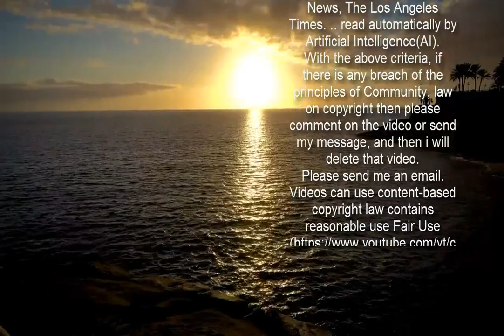여야 한목소리로 “3기 신도시 투기 의혹 소유주 전수조사하자”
변창흠 국토교통부 장관이 9일 국회에서 열린 국토교통위원회 전체회의에서 출석하고 있다. 연합뉴스   한국토지주택공사(LH) 직원들의 신도시 투기 의혹을 놓고 일주일 만에 열린 9일 국회 국토위 긴급현안질의에선 ‘변창흠 사퇴론’과 ‘조사지역 확대론’이 쏟아졌다.   야당 의원들은 입을 모아 변창흠 국토교통부 장관의 사퇴를 촉구했다. 국민의힘 의원들은 “부동산투기부 장관 변창흠을 경질하라”, “반사회적 범죄행위 민주당도 조사하라”, “개발이익 부당취득 국정조사 수용하라”고 적힌 문구를 들고 나왔다. 송석준 국민의힘 의원도 “분노한 국민들이 요구한다. ‘장관님 물러나세요’라는 얘기가 여기저기서 들린다”고 했다. 이종배 국민의힘 의원이 “책임 느낀다는 얘기 많이 했는데 대통령과 총리에게 사퇴 의사 표명했냐”고 묻자 변 장관은 “말씀 안 드렸다. 공정하고 투명한 조사가 진행 중에 있기 때문에 조사 결과에 따라서 책임질 수 있는 부분은 책임지겠다”고 답했다. 이어 이 의원은 “어느 정도의 책임일 때 사퇴 의사를 표명할 거냐. 그냥 결과에 따라 책임지겠다면 뒤로 미루는 것 아니냐”며 변 장관의 사퇴를 압박했다.  심상정 정의당 의원도 강하게 비판했다. 그는 “장관이 (엘에이치 직원들이) 개발 정보를 미리 알고 투자한 게 아닌 것 같다는 말을 했다”며 “개발 정보를 미리 알지 못한 사람들이 무려 58억원씩이나 빚을 내서 맹지, 농지를 하고 쪼개기를 하고, 묘목을 심고, 지방 근무 원정을 와서 땅을 샀느냐. 민심도 제대로 헤아리지 못하고 이렇게 투기에 둔감한 국토부 장관에게 무엇을 더 기대하겠나. 그러니까 국민들이 당장 사퇴를 하라는 것”이라고 지적했다.   여야 의원들은 3기 신도시 조사 대상을 확대해야 한다고 한목소리를 냈다. 진성준 민주당 의원은 “이미 국토부는 3기 신도시 소유자 현황 파악이 가능하다. 그게 누구이고 국토부와 무슨 관계인지 조사하면 되지 않느냐”며 “(3기 신도시) 토지 소유자 전원에 대해서 조사를 해야 한다”고 주장했다. 같은 당 소병훈 의원도 “(토지) 소유자 전체 조사”를 주장하며 “공직자, 공기업 공무원 수준의 조사만 가지고서는 의혹을 해소할 수 없다. 무조건 전수조사로 가야 한다”고 강조했다. 박성민 국민의힘 의원은 “청와대나 국회의원들도 조사해야 될 거 같다”며 “지방 공기업 공무원도 철저하게 조사해야 한다”고 말했다.   일부 민주당 의원들은 문재인 정부 ‘이전’ 시기까지 조사해야 한다고 강조했다. 허영 의원은 “서귀포시 성산읍 일대를 제2 공항 입지로 발표한 뒤 토지 거래량이 증가했는데 ‘박근혜 국정농단 세력’이 개입했던 의혹까지 제기됐다”며 조사가 필요하다고 주장했다. 그는 “2006년부터 정보가 축적되어 있으니까 조사범위를 2006년 이후 모든 정보를 한꺼번에 조사해야 된다고 생각한다”고 하자 변 장관은 “충분히 가능하다고 생각한다”고 맞장구를 쳤다. 조오섭 의원은 3기 신도시 투기 의혹과 관련한 조사 기간을 늘려 “2010년부터 지금까지 토지 내역 조사를 하자”고 제안했다.